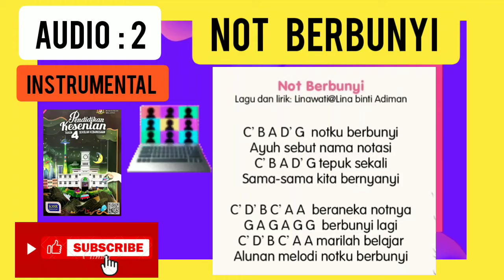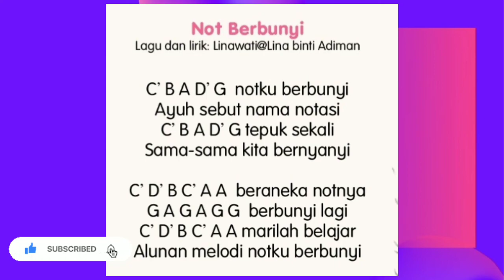Not Berbunyi, Instrumental Muzik Tahun 4